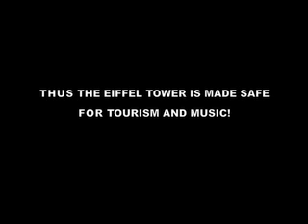Joseph Bertolozzi's Tower Music: A Lesson In Tying Tethers To Mallets For The Eiffel Tower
BERTOLOZZI'S TOWER MUSIC / MUSIQUE DE LA TOUR - A montage: how to safeguard against mallets falling upon unsuspecting tourists! A quick look at practical considerations

Album available April 29, 2016.

or here to STREAM on AppleConnect (available April 29, 2016)